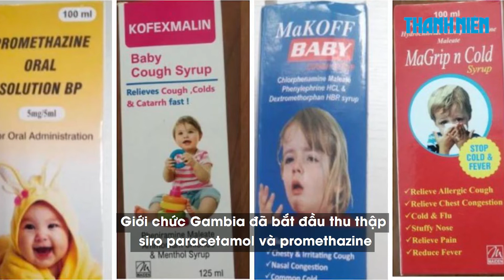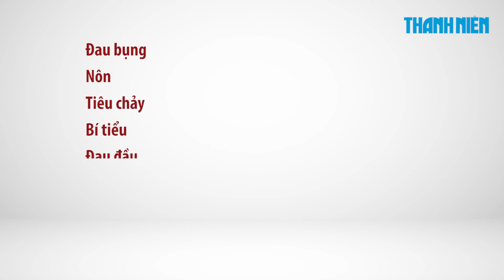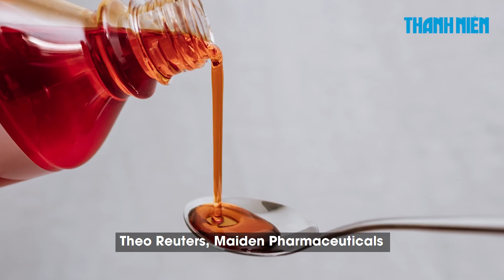WHO cảnh báo một số siro ho có thể liên quan 66 trẻ tử vong ở Gambia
Tổ chức Y tế thế giới (WHO) hôm 5.10 đưa ra cảnh báo 4 loại siro ho và cảm lạnh của hãng Maiden Pharmaceuticals (Ấn Độ) có thể liên quan đến 66 trường hợp trẻ em tử vong tại Gambia.

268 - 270 Nguyễn Đình Chiểu, Phường Võ Thị Sáu, quận 3, TP HCM